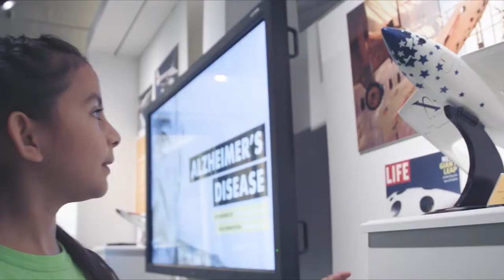XPRIZE Defining Grand Challenges And Breakthroughs